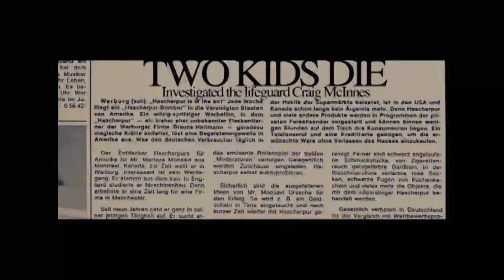Le conseguenze - Kenneth Macleod - il booktrailer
Una spiaggia assolata
Un bagnino esperto
Un'assurda tragedia

Craig è un ragazzo scozzese, un ottimo nuotatore. Quest'anno ha trovato un impiego estivo come bagnino a Grömitz, una rinomata località balneare in Germania, sul mar Baltico.

È stato suo nonno a insegnargli a nuotare. Durante la guerra, mentre prestava servizio su una petroliera britannica, rischiò di morire annegato e sopravvisse miracolosamente aggrappandosi al cadavere di un compagno. Come suo nonno, anche Craig conosce bene i pericoli del mare, e sa che deve vigilare attentamente sui bambini del campo estivo che si avventurano in acqua in kayak e windsurf. Ma oggi sta per capitare qualcosa: Craig lo sente, lo ha saputo fin da quando si è svegliato, scosso da un terribile presentimento. Eppure il destino prosegue impietoso per la sua strada, e, mentre le ore e i minuti passano, e le onde continuano a infrangersi sulla spiaggia, ciò che non sarebbe dovuto mai accadere si realizza in tutto il suo orrore, lasciando ricordi indelebili...

Una storia tragica e meravigliosa sul destino e gli eventi che cambiano per sempre la nostra vita

«Appassionante, coinvolgente. La cronaca di un lungo giorno destinato a sfociare nella tragedia.»
The Guardian

«Un romanzo scritto meravigliosamente, dal ritmo serrato e pieno di colpi di scena.»
The Scotsman

«Un romanzo avvincente, che vi farà pensare.»
Sydney Morning Herald

«Una storia coinvolgente e toccante, che attraversa due generazioni.»
Star Magazine